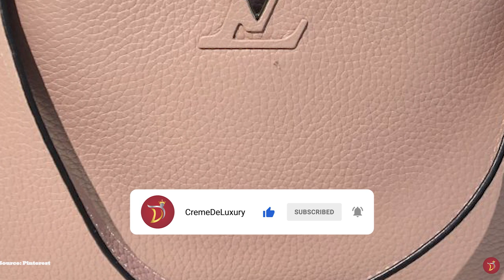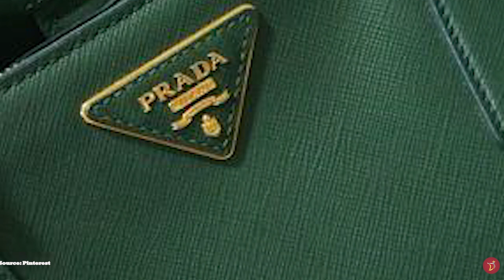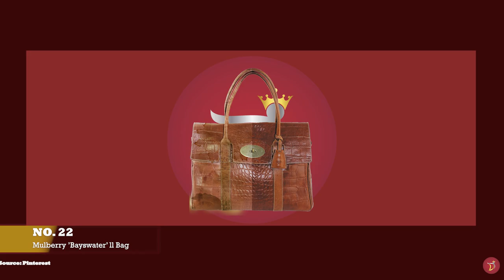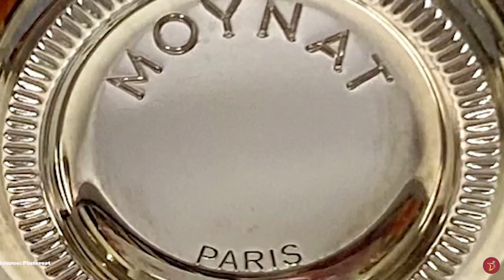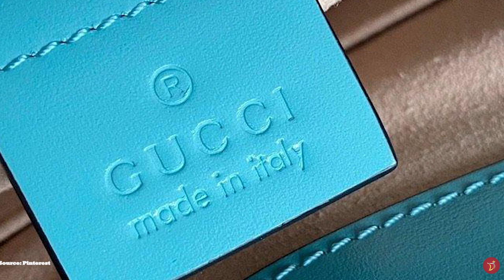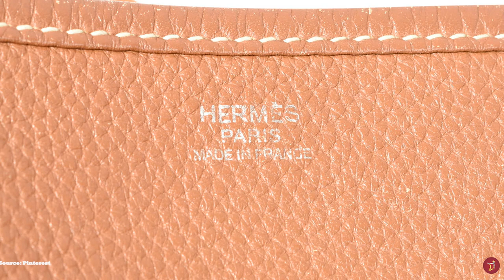35 GREAT *LUXURY HANDBAG* To Consider (Worth Buying)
We will take a look at the 35 AMAZING EVERYDAY LUXURY HANDBAGs. Most Iconic, Classic and Timeless options that will never go out of style that you can consider adding to your luxury handbag collection.  Options that will stand the test of time and fashion, so that you can use them season after season.

0:00 Intro
0:18 Bag No. 1 - Hermes Kelly
3:36 Bag No. 2 - Hermes Birkin
6:13 Bag No. 3 - Chanel 255/Reissue 255
9:38 Bag No. 4 - Louis Vuitton Alma
11:59 Bag No. 5 - Dior Lady Dior
15:00 Bag No. 6 - Louis Vuitton Speedy
18:42 Bag No. 7 - Chanel Classic Flap
21:45 Bag No. 8 - Fendi Peekaboo
24:44 Bag No. 9 - Delvaux Brillant
28:05  Bag No. 10 - Gucci Bamboo
30:10 Bag No. 11 - Hermes Constance
33:46 Bag No.12 - Louis Vuitton Capucines
37:47 Bag No. 13 - Chanel Trendy CC
40:59 Bag No. 14 - Chanel Coco Handle
44:06 Bag No. 15 - Celine Luggage
46:44 Bag No. 16 - Prada Galleria
49:24 Bag No. 17 - Saint Laurent-Sac Du Jour
52:50 Bag No. 18 - Loewe Amazona
55:46 Bag No. 19 - Givenchy Antigona
58:37 Bag No. 20 - Dior Saddle
01:01:27 Bag No. 21 - Fendi Baguette
01:04:41 Bag No. 22 - Mulberry Bayswater
01:07:57 Bag No. 23 - Celine Classic
01:11:13 Bag No. 24 - Chloe Marcie Saddle
01:13:46 Bag No. 25 - Bottega Padded Cassette
01:16:16 Bag No. 26 - Balenciaga Neo's
01:20:04 Bag No. 27 - Loewe Puzzle
01:23:04 Bag No. 28 - Moynat Rejane
01:26:38 Bag No. 29 - Hermes Bolide
01:30:12 Bag No. 30 - Gucci Jackie
01:34:21 Bag No. 31 - Chanel Boy Bag
01:39:13 Bag No. 32 - Saint Laurent Loulou
01:43:55 Bag No. 33 - Dior 30 Montaigne
01:45:48 Bag No. 34 - Celine 16
01:48:35 Bag No. 35 - Hermes Evelyne

What other top brands would you like to talk about?